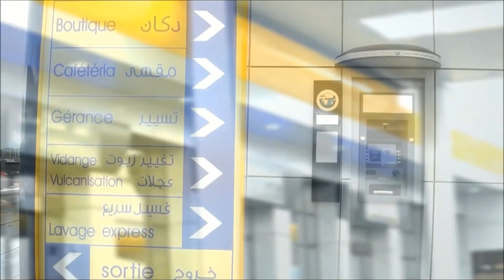رحلة ممتعة و مناظر تحبس الأنفاس ALGIERS TO MORROCAN BORDERS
EST-WEST HIGHWAY IN ALGERIA IS 1260 KM LONG  PLUS 500 KM OF ARRANGEMENT LINKS. IT CONTAINS 2X3 TRACKS, 40 SERVICES STATIONS AND 70 PAYMENT POINTS (TO BE FINISHED) ALL ALONG, STILL 87 KM NOT COMPLETED NEAR TUNISIAN BORDERS.